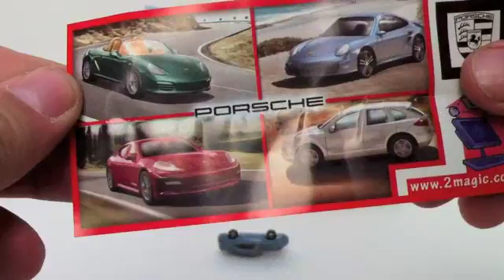★Cool Car Surprise Eggs Unboxing toy gift - Kinder sorpresa huevo juguete regalo Coche